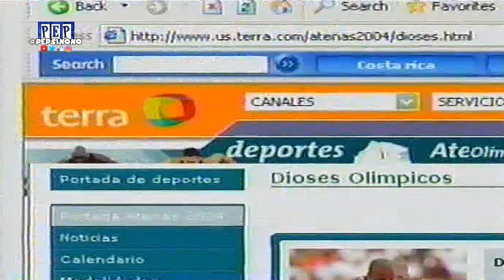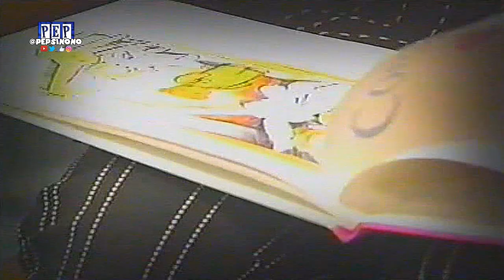Canada [1] vs. Honduras [1] FULL GAME -9.4.2004- WCQ2006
4 Septiembre 2004. Canada 1-1 Honduras, Eliminatoria Rumbo al Mundial Alemania 2006. Partido Completo. World Cup Qualifier.